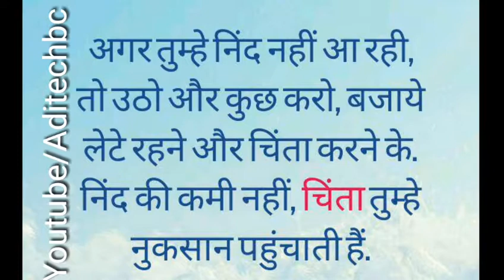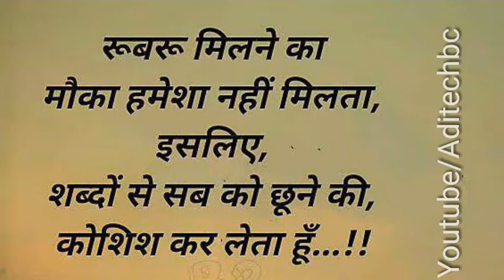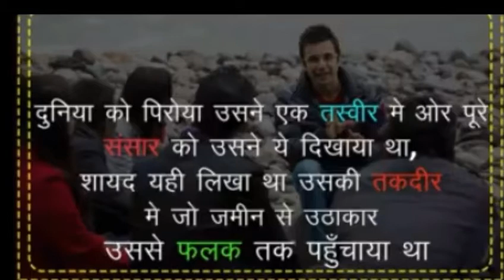Best Inspiring quotes।आपका life badal देगी ये बाते। By Aditechbc|Must watch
H

Music used are I plank
And rollips